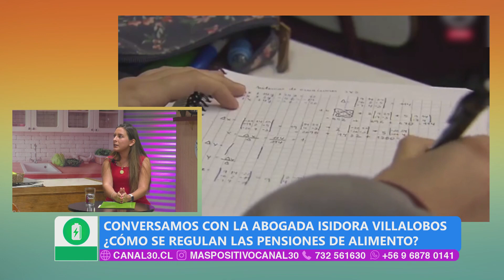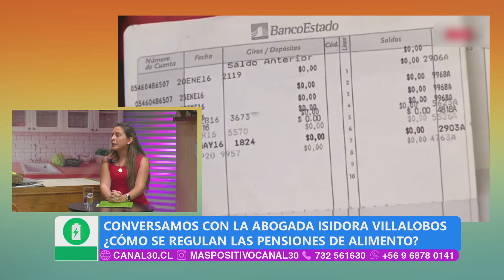MÁS POSITIVO - ¿CÓMO SE REGULAN LAS PENSIONES DE ALIMENTOS?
CONVERSAMOS SOBRE PENSIÓN DE ALIMENTOS CON LA ABOGADA ISIDORA VILLALOBOS.